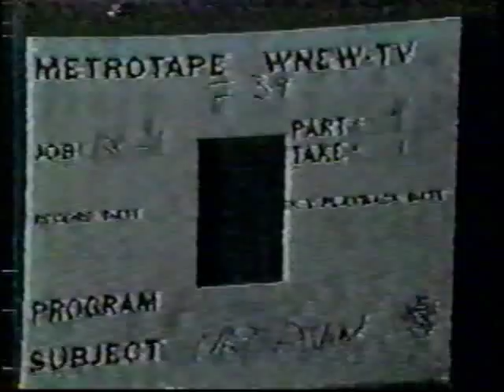Fast Draw, pt. 4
With Anita Gillette and Robert Alda.